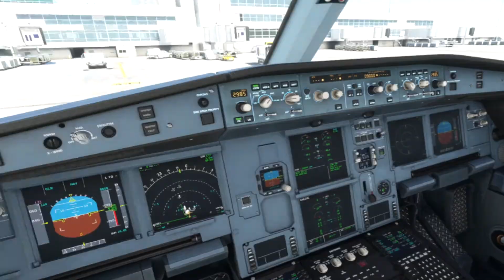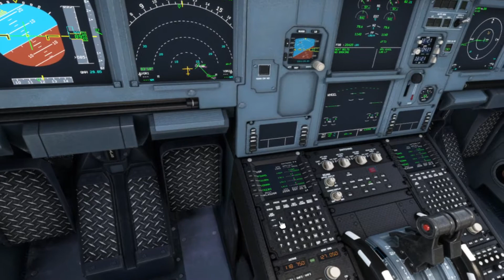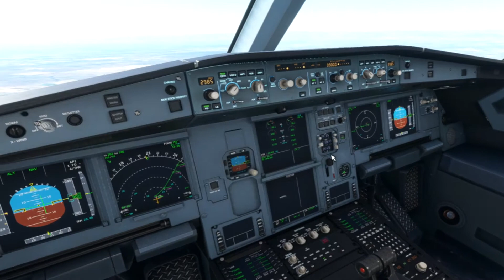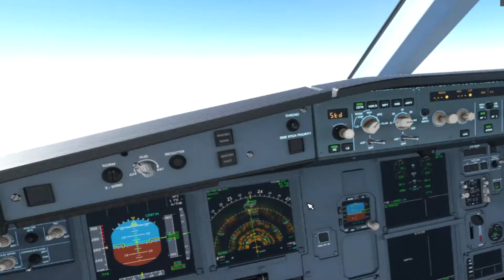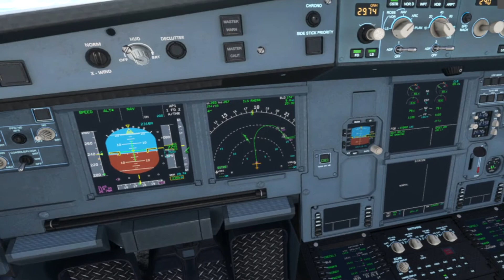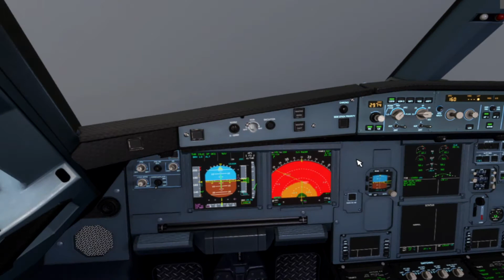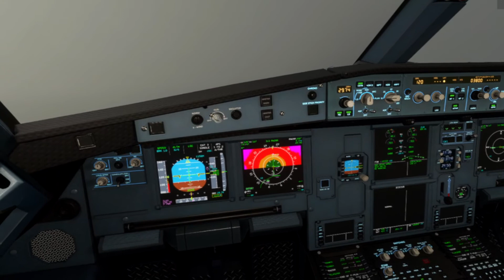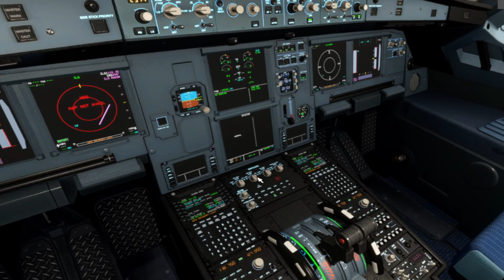MSFS2020 FBW-A320NX KDEN-KLAS HP Reverb G2 VR with Pilot2ATC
Taking out the Flybywire A320NX Experimental build using Pilot2ATC in VR.  A flight from Denver to Las Vegas.  With REX Weather and other free MODs.

0:00 Intro
0:38 Clearance Delivery
1:50 Pushback, Engine Start and Taxi Clearance
6:41 Taxi
7:30 Takeoff Clearance
9:05 Takeoff
10:24 Departure Handover
18:00 Center Handover and Climb
19:18 Cruise
21:15 Approach Clearance
22:15 Top of Descent
26:24 Descent
28:44 Speed Reduction
29:15 Approach Handover
35:22 Approach Clearance ILS 26R
36:30 Tower Handover
39:45 Final Approach
43:06 Short Final, "Cleared to Land"
44:25 Landing
46:40 Taxi Clearance
47:30 Taxi to Gate
48:10 Parking and Shutdown
52:30 Outro

MileHigh PC Specs
 Intel i9 9900K OCed 5Ghz - Liquid Cooled
32Gig O RAM
 Nvme M.2 storage
 EVGA Geforce GTX 1080Ti SC2
 55" 4k resolution
 MFG Crosswinds Pedals
 CH Products FlightSim Yoke
 Microsoft XBOX PC Controller